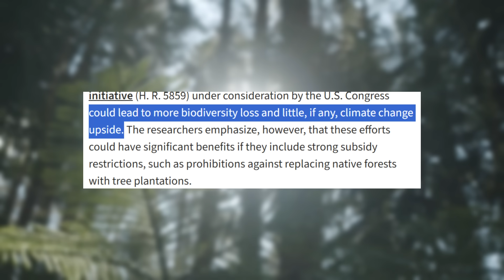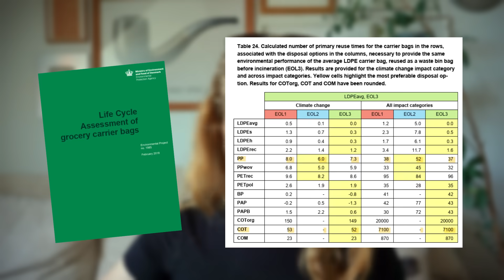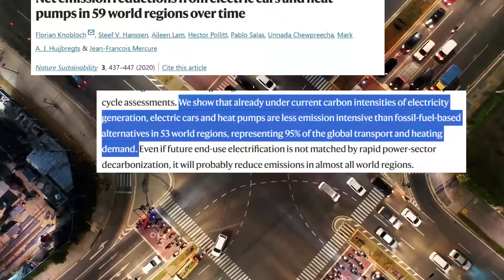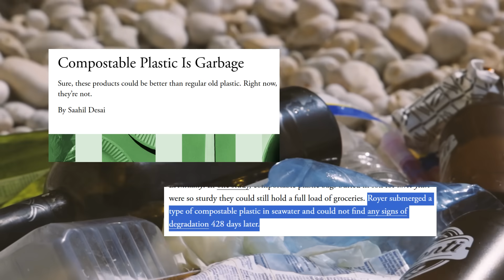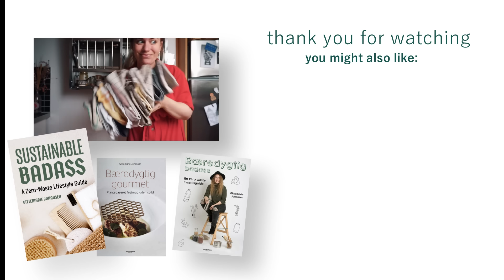5 THINGS THAT AREN'T AS SUSTAINABLE AS YOU THINK // time for some much needed nuance...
"Sustainability" is often used a marketing tool, were what we're told are simplifed version of a much bigger picture - today we're looking at 5 common misconceptions

Danish Environmental Protection Agency, Life Cycle Assessment of Grocery Carrier Bags, 2018
Florian Knobloch et al. ‘Net emission reductions from electric cars and heat pumps in 59 world regions over time.’ Nature Sustainability (2020). DOI: 10.1038/s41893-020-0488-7